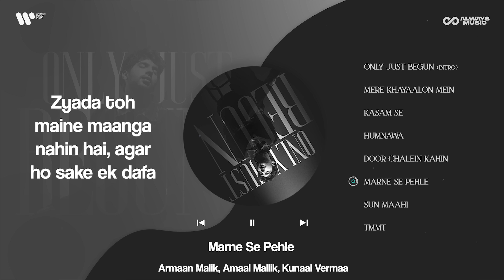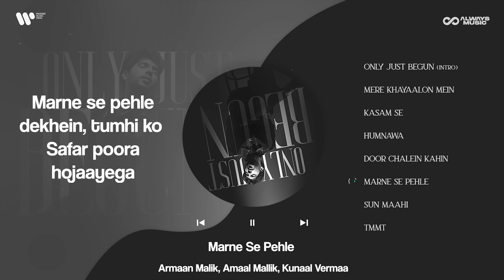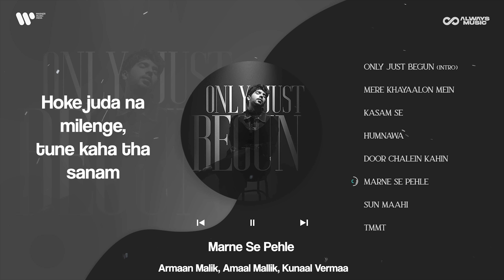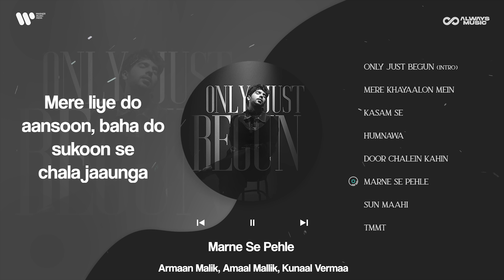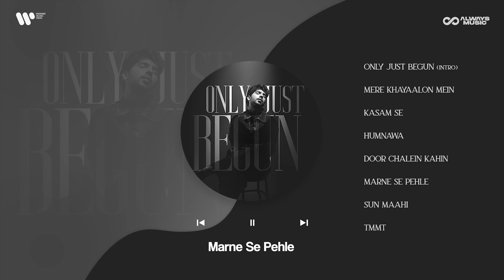Marne Se Pehle - Visualiser | Only Just Begun | Armaan Malik, Amaal Mallik, Kunaal Vermaa | AMG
'Marne Se Pehle' starts with a haunting arrangement, revealing Armaan's unmatched ability to connect emotionally with listeners. This bittersweet tribute to irreplaceable love paints a narrative of a person wishing to share his feelings, hoping for one last moment with his beloved. The melancholic piano melodies weave with Armaan’s poignant vocals, reflecting the spectrum of emotions from deep sadness to gentle acceptance, reminding of love's undying essence even amidst inevitable farewells.

Music Credits
Lyrics: Kunaal Vermaa
Music Producer: Vaibhav Pani
Guitars: Daniel Rego
Cello: Lavine D’Costa
Mixing Engineer: Abhishek Khandelwal
Mastering Engineer: Dale Becker

Visualisers by Murtaza Khakhad